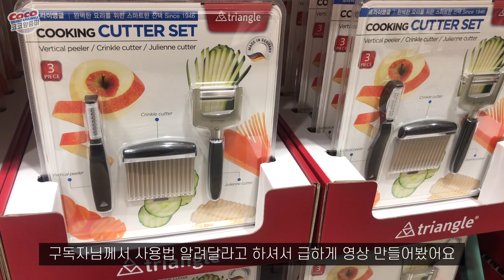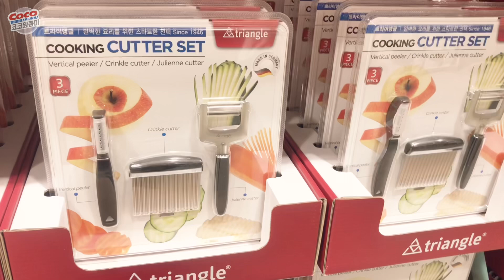코스트코 추천 트라이앵글 칼세트 주방도구 솔직리뷰 🍴여러가지 활용법 마카롱여사 주방도구 costco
코스트코 추천 트라이앵글 칼세트 솔직리뷰 🍴여러가지 활용법 마카롱여사 님 칼

구간안내
00:00 시작
00:11 가격비교
00:40 버티컬필러 / 과일깍기 오이크래미초밥
02:11 줄리앤커터 / 우엉조림 김밥 감자채전 와플팬
05:32 크링클커터 / 도토리묵 피클